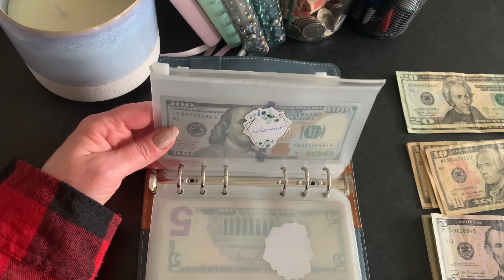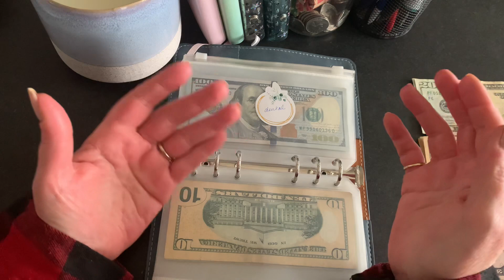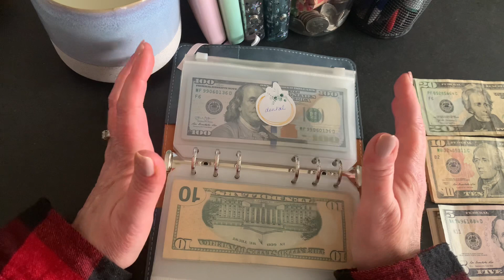Why Did I Start Cash Stuffing? | It's not what you are thinking... | budgeting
In this video I discuss why I started cash stuffing! It tends to be a different reason than most! I hope you enjoyed it! ~ M